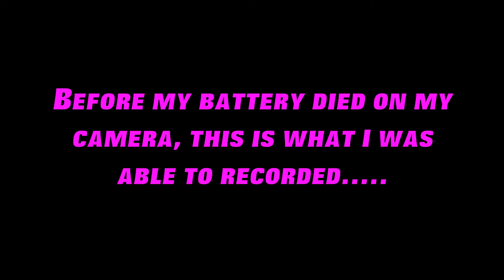Diana Walton "The Latin Sensation"